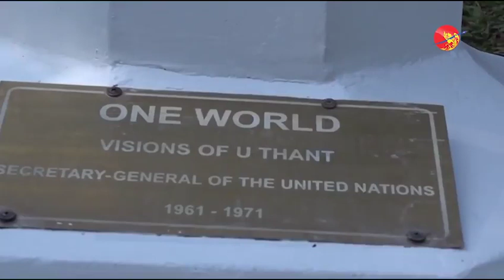ပန္းတေနာ္ၿမိဳ႕ေလးကေန ကုလသမဂၢ အတြင္းေရးမႉးခ်ဳပ္ျဖစ္ခဲ့သူ ဦးသန္႔ကို အတုယူေစခ်င္တယ္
ကုလသမဂၢ အေထြေထြအတြင္းေရးမႉးခ်ဳပ္ေဟာင္း ဦးသန္႔ ၁၀၉ ႏွစ္ျပည့္ ေအာက္ေမ့ဖြယ္ အခမ္းအနားကို ဒီကေန႔ ညေနပိုင္းက ရန္ကုန္ၿမိဳ႕ ကမာရြတ္ၿမိဳ႕နယ္မွာရွိတဲ့ ဦးသန္႔ေနအိမ္မွာ က်င္းပခဲ့ပါတယ္။

ရုုိက္ကူး / တည္းျဖတ္ - ေရႊေလး